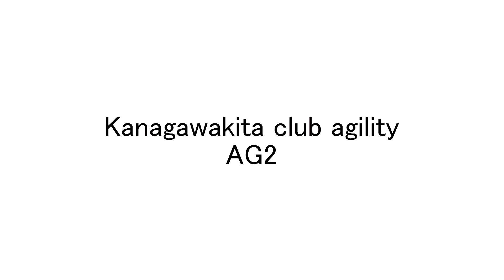kanagawa kita club agility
Ken is very good.
Too happy and I forgot the course.